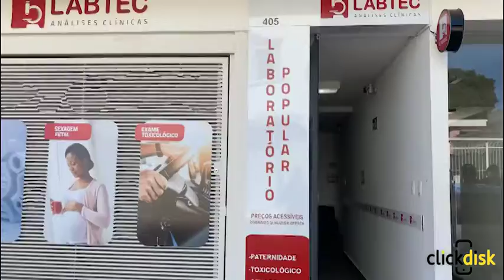Labtec Análises Clínicas Teste de Covid-19 Passos MG - Click Disk Passos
CATEGORIA: Análises Clínicas, Bioquímica, Hematologia, Imunologia, Hormônios, Citologia, Microbiologia, Biologia Molecular, Anatomia Patológica, Toxicologia em Passos MG.

Exames laboratoriais de alta e baixa complexidade. Um novo conceito em laboratório de análises clínicas acaba de chegar em Passos - MG. Saúde com economia. Exames laboratoriais que cabe no seu bolso.

Produtos e Serviços: Análises Clínicas, Bioquímica, Hematologia, Imunologia, Hormônios, Citologia, Microbiologia, Biologia Molecular, Anatomia Patológica, Toxicologia, Testes Genéticos, Oncogenética, Cardiogenética, Neurogenética, Doenças Raras, Reprodução Humana.

Endereço: Rua Deputado Lourenço de Andrade, 678  - Centro - Passos MG.